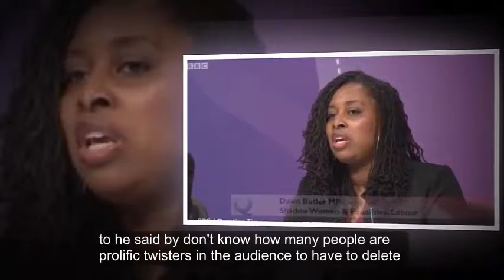Piers Morgan reveals he wants David Dimbleby's job in SHOCKING Question Time *utburst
PIERS Morgan reveals he is gunning for David Dimbleby’s job after a series shocking outburst on BBC Question Time

The former Daily Mirror editor made an exhibition of himself on BBC Question Time with constant interruptions causing host David Dimbleby to repeatedly ask him to be quiet.

But, the journalist and TV host made a shocking claim which seemed to suggest he was vying for the job as Question Time host.

During a discussion about Toby Young, Shadow Women and Equalities minister Dawn Butler blasted the former Universities Regulator for deleting “over 45,000” offensive tweets.

She said: “I don’t know how many people are prolific tweeters in the audience, to have to delete 45,000…”

To which Mr Morgan interrupted: “A day’s work for me.”

Question Time host David Dimbleby scorned Mr Morgan, saying: “Piers, can you keep quiet while she speaks, please? Thank you.”

But, the journalist would not stop: “She asked a question.”

Mr Dimbleby said: “She was asking the audience. Come on Dawn, stop this nonsense.”

The Labour Minister tried to talk again: “So, the issue is…”

Before being interrupted again by Mr Morgan: “It’s not nonsense.”

Ms Butler sighed and pointing to the Good Morning Britain presenter, said: “I swear he thinks it’s his show.”

Mr Morgan retorted: “Well, it might be one day.”

The audience broke out into laughter, as did Ms Butler.

She replied: “I doubt it, I doubt it. I don’t think you’re that skilful at your job.”

But not satisfied with boasting of potentially becoming the Question Time host, the opinionated former editor turned his attention to number 10.

An audience member made a barbed statement at the expense of Piers Morgan, saying: “What’s going on in the 2020 US election?

“We’ve got Donald Trump already, next I hear The Rock’s getting involved. I mean Piers, you want to get involved in the UK election?”

The audience laughed but Mr Morgan did not flinch and instead batted this insult away, saying: “There was a poll on ITV this week: 57 per cent of the British public think I should replace Theresa May.

“So, er, the campaign starts tonight.”

The former Daily Mirror editor made an exhibition of himself on BBC Question Time,
Dawn Butler said Mr Morgan was not skilled at his job,
The audience member tried to make a joke at Mr Morgan's expense,